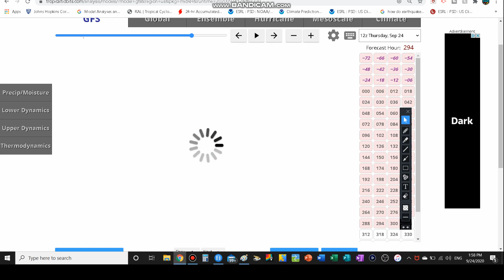October 2020 Snowfall Forecast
@Da Weather Dude   LINK TO MY WEBSITE!!! JUST CLICK ON THE LINK!!!

2- tornado outbreak in Oklahoma And Texas + SubTropical

3- SubTropical Storm Andrea Coverage-